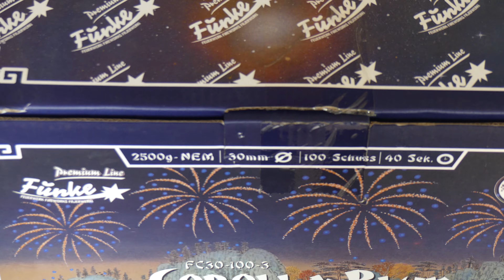Corolla Blue | 100 shots 1,2" | Funke Feuerwerk